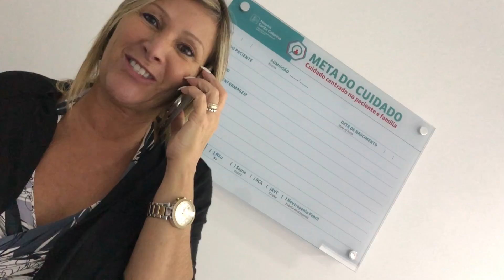MINHA 1ª VEZ INTERNADA 💉😧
→ Clique no link acima, crie uma conta e já comece ganhando
→ Ative o lembrador como extensão no Google Chrome - opcional
→ Faça sua compra segura, com descontos e dinheiro de volta (Cash back)

→ Clique no link acima e crie uma conta
→ Na tela inicial clique em Tik Bônus
→ Coloque o código: 26796248 e comece ganhando!